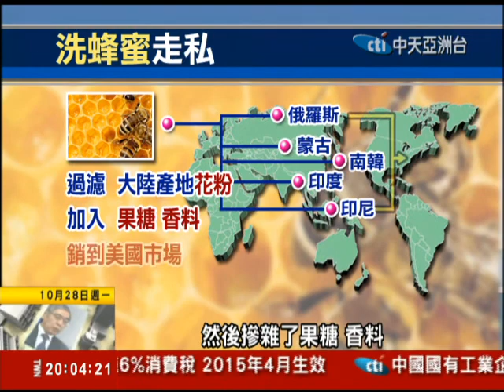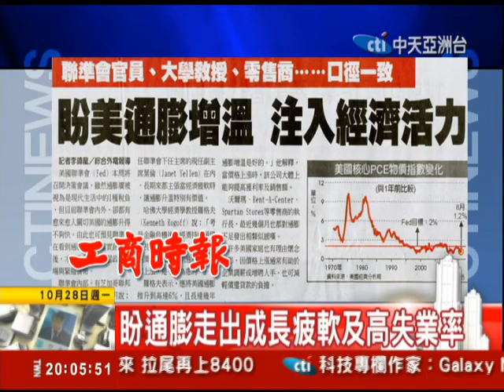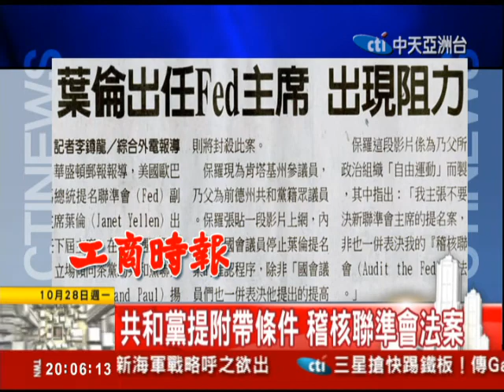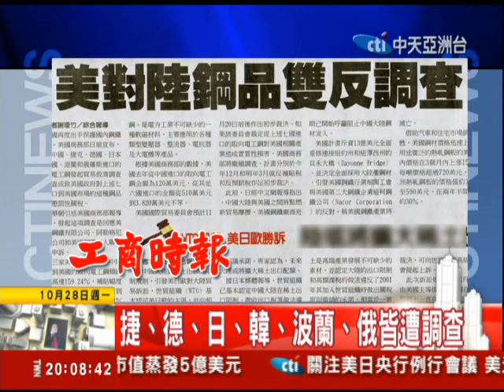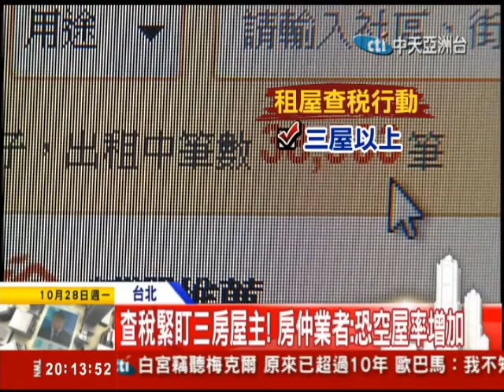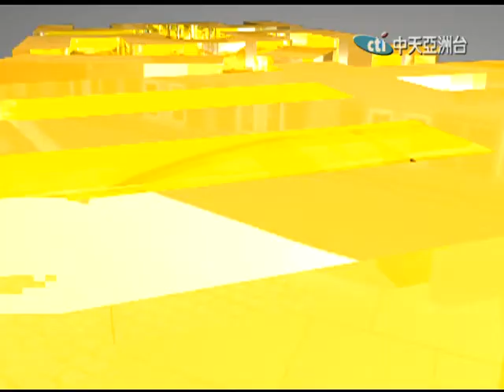2013.10.28亞洲最錢線 冬季鍋物薑母鴨、羊肉爐熱賣 吃多易傷身